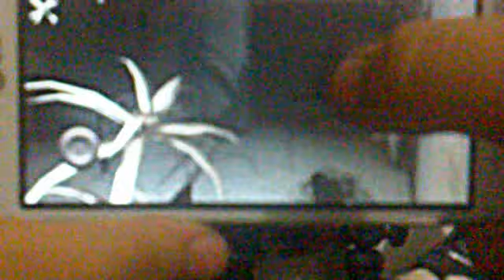Eyes The Horror Game Bug o Falla En El Cuarto de la tele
Wtf ahora se mete hasta en el cuarto con la tele